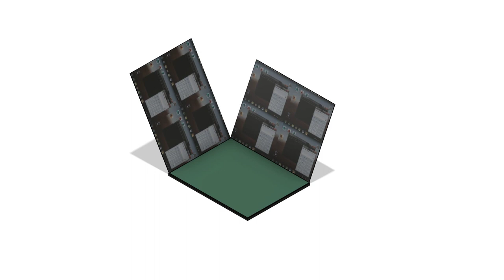Multiple Screen Laptop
4-screen folding laptop with sliding transparent removable flex touch keyboard with touch pad/mouse. Different ways of folding separate multiple screens on laptops, mainly 3/4-screen laptops, separate flat touch flex surface keyboard to pack/fold between the screens, front hinge.